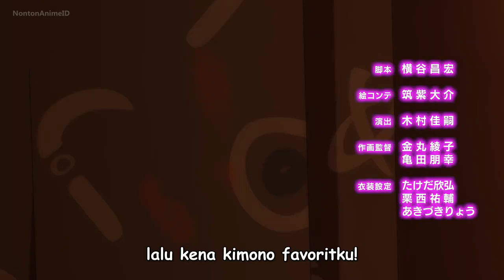Hataraku Maou-sama! Season 3 Episode 4 Sub Indo